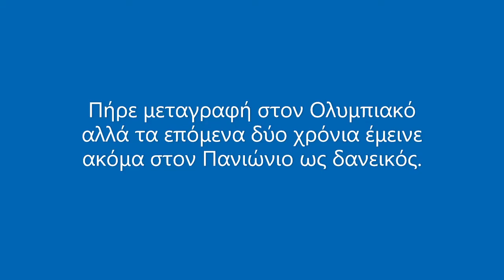Δημήτρης Κολοβός (2010-2015) Όλα τα γκολ με τον Πανιώνιο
Ο Δημήτρης Κολοβός πήγε στον Πανιώνιο από τον Π.Α.Σ Ωρωπού το 2010. Έγινε βασικό στέλεχος της Κ20 της ομάδας καθώς πραγματοποίησε λίγες συμμετοχές με την πρώτη ομάδα τη σεζόν 2010-11. Την επόμενη χρονιά, με προπονητή τον Δημήτρη Ελευθερόπουλο, καθιερώθηκε στη πρώτη ομάδα. Το καλοκαίρι του 2013 αποκτήθηκε από τον Ολυμπιακό αλλά τα επόμενα δυο χρόνια παρέμεινε στον Πανιώνιο ως δανεικός. Είχε την άνεση στο σκοράρισμα καταφέρνοντας να σημειώσει πολλά γκολ με την ομάδα του. Το καλοκαίρι του 2015 πήγε να συνεχίσει την καριέρα του στον Ολυμπιακό.